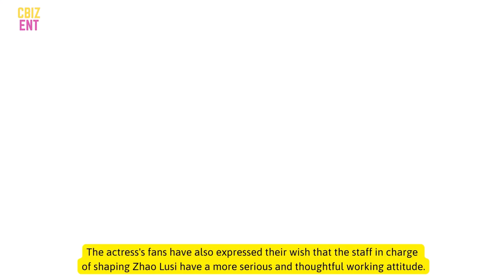Zhao Lusi appeared with a strange,emaciated appearance,Dilraba is controversial because crying scene